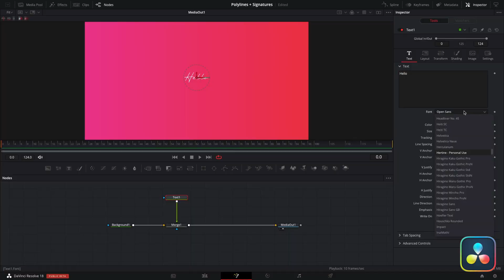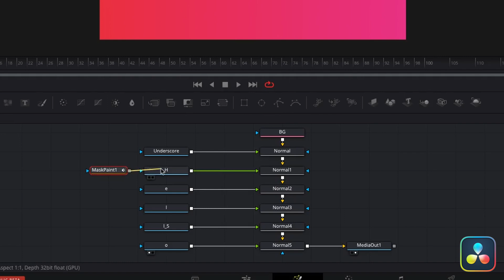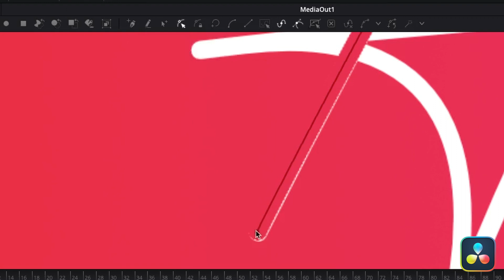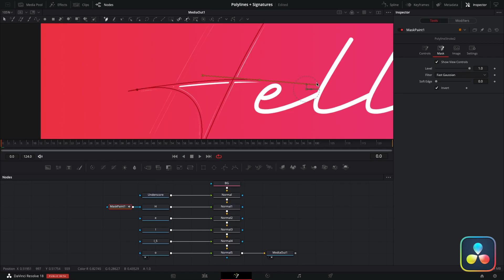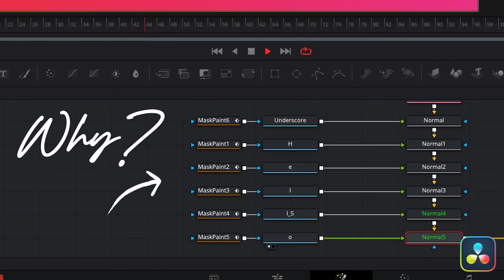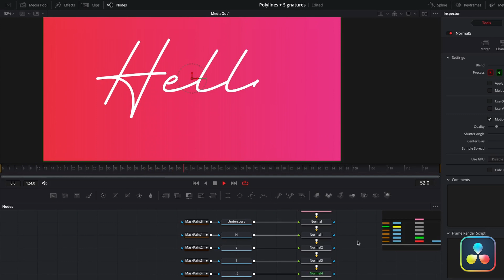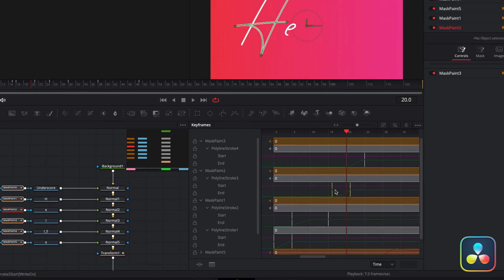How to Make the Handwriting Animation in DaVinci Resolve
Today I explain how to make the handwriting effect in DaVinci Resolve. Here's how you make your font look like it's being written by hand using the polyline stroke and mask paint tool in Fusion.

0:00 - Intro
0:28 - Step 1: Setting Up Fusion
1:24 - Using Affinity Designer for Set-up
1:48 - Alternative Method (without Affinity)
2:09 - Step 2: Polyline Strokes
3:19 - Using the Pen Tool
3:52 - Brush Controls
4:31 - Write On Parameter
5:15 - Letter per Node Vs Single Text Nodes
6:00 - Step 3: Adjustments
6:16 - Bring Back the Softness
6:33 - Timing + Easing the Animation
7:06 - Tip: Show Only Selected Tools
7:49 - Polylines Questions